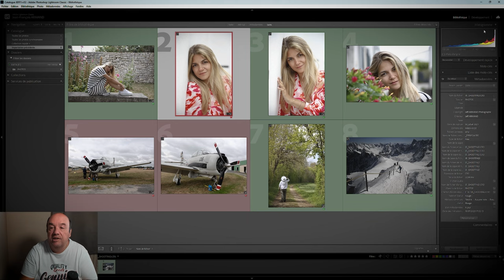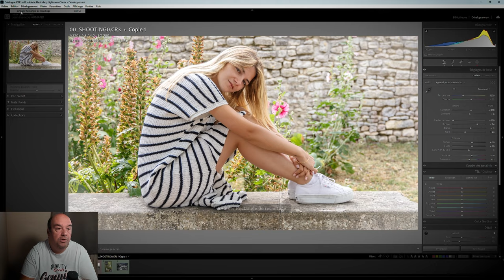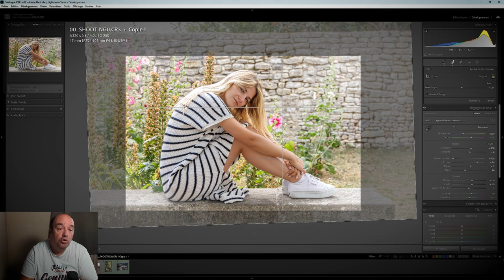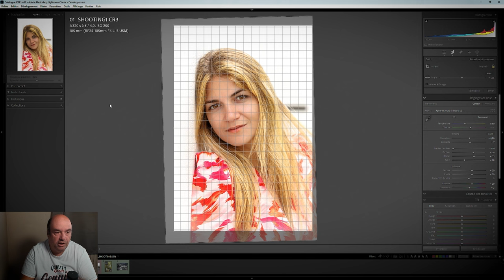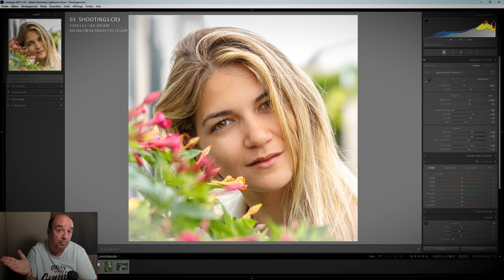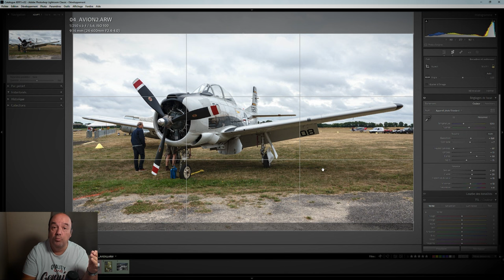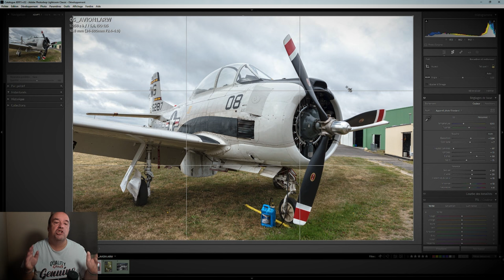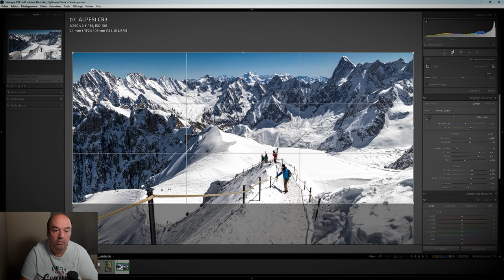2:3, 4:3, 16:9, 1:1, ... QUEL FORMAT POUR VOTRE PHOTO ? - Tuto-photos - Episode n°622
Dans cette vidéo, je réponds à une question qui m'a été adressée via un commentaire récent. Le sujet : les formation des photos (2:3, 4:3, 16:9 et encore le 1:1) et comment choisir ? Je me base sur mon expérience pour donner des indications. mais, après, c'est vraiment au feeling du photographe vis à vis de sa photo et de comment il veut mettre en valeur son contenu...